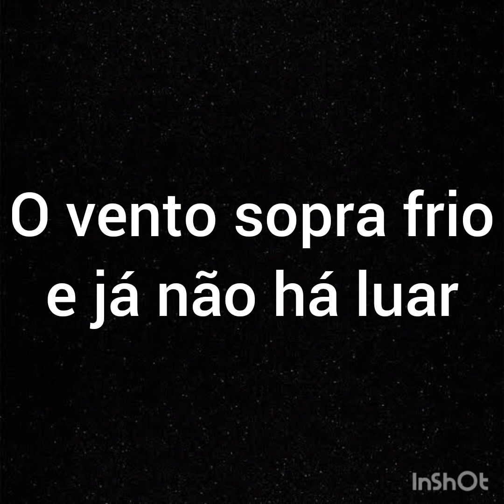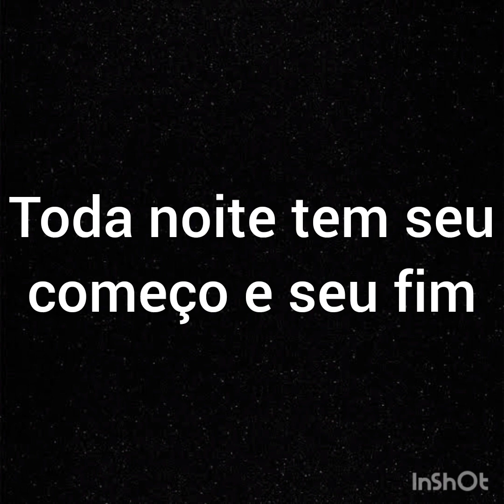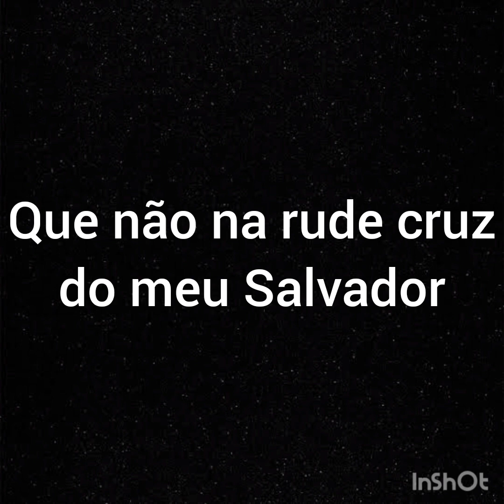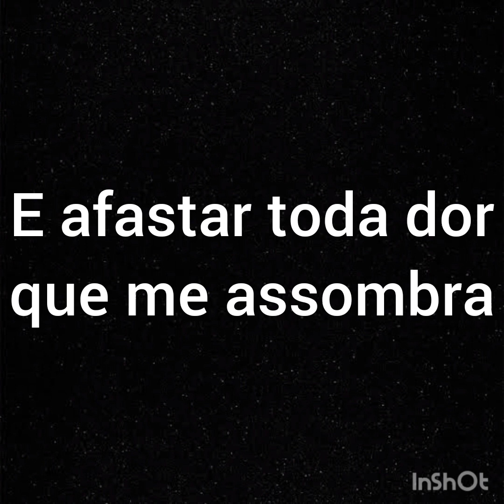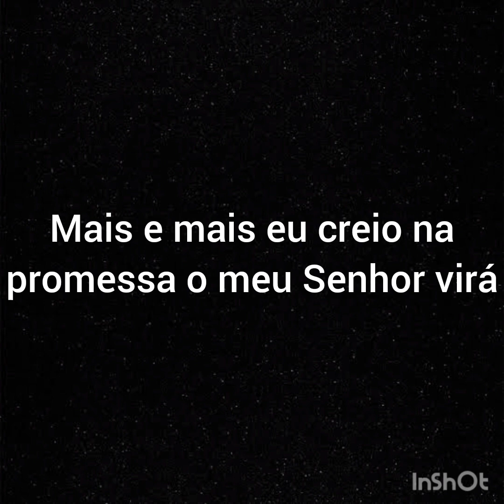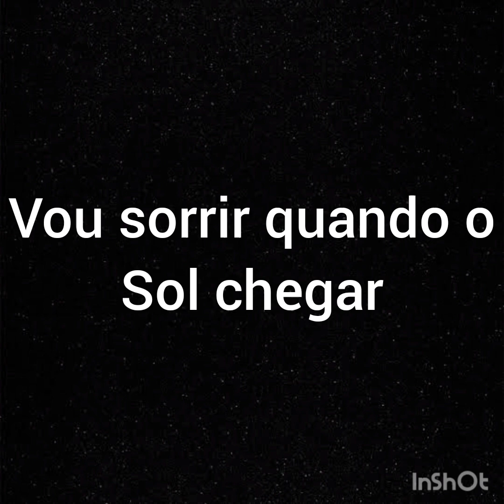Sem bateria - Playback - Quando o sol chegar - Priscilla Gollub - Com letra